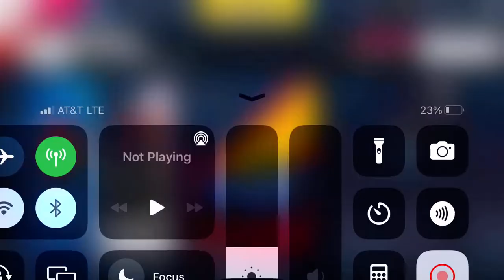Asphalt 9 - 4th Anniversary Special Event: Stage 3 | Aston Martin Vulcan | 01:20.804